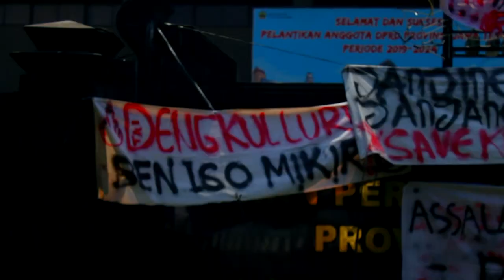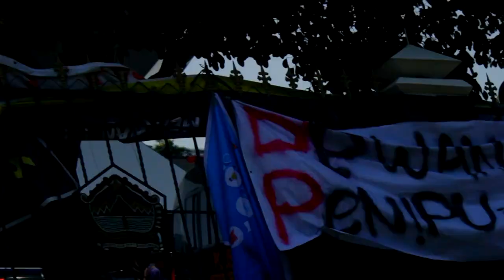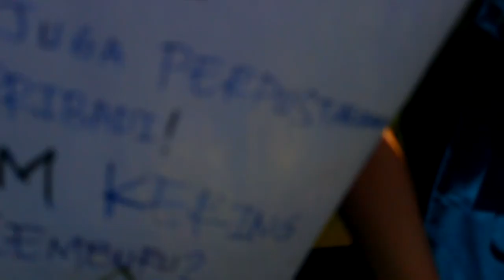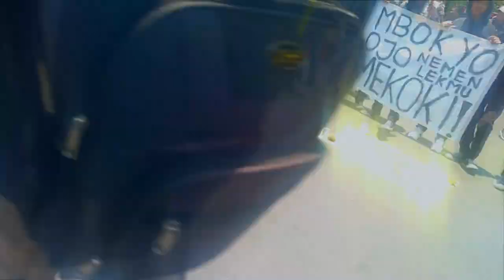DEMO MAHASISWA 5000-an di SEMARANG!!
DEMO 5000-an SEMARANG!!
WANDERING ANGELS
STAY
IMPROVIS.ADAPT.OVERCOME